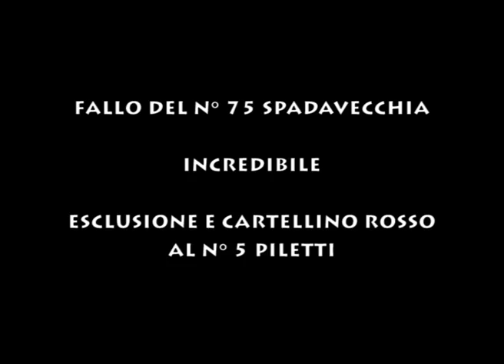The Byron Moreno of Handball